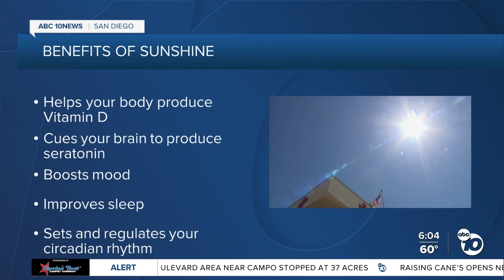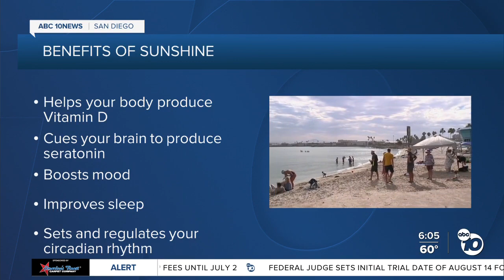Daylight Appreciation Day